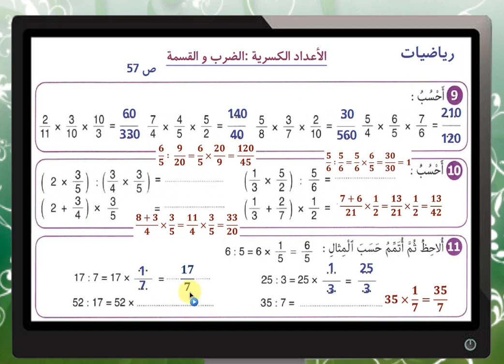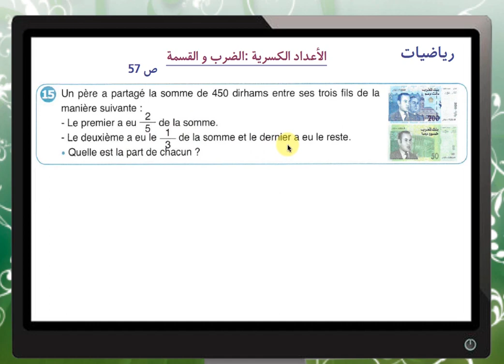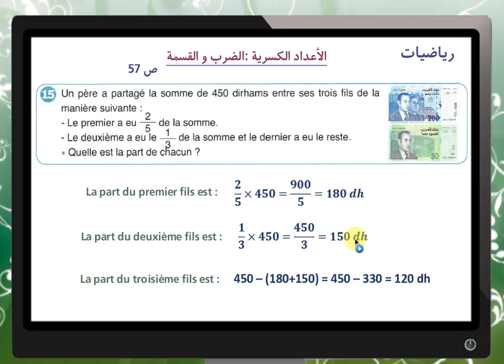حل تمارين النجاح في الرياضيات للخامس ابتدائي الصفحة 57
حل تمارين الجيد في الرياضيات لمستوى الخامس ابتدائي الصفحات 57 من الكتب المدرسي
 درس الأعداد الكسرية :الضرب و القسمة